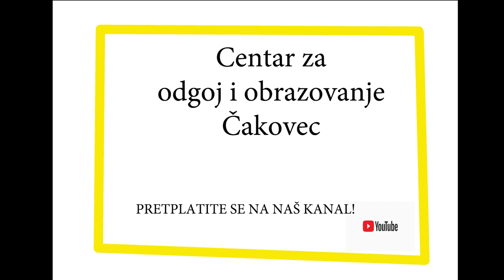Pametni ljudi # 7 - Narcisa Slugan o odgodi školovanja, pubertetu, samoozljeđivanju, krizama mladih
Pametni ljudi # 7. Dr. med. Narcisa Slugan, specijalistica školske medicine, govori o radu i ulozi školske medicine u  životima mladih od upisa u školu do završetka fakulteta. Ima li više odgoga nego nekad, zašto ih ima, koji su najveći izazovi za mlade danas, a koji za roditelje... zašto dolazi do samoozljeđivanja, kako se nositi s bržim spolnim sazrijevanjem, je li dobro pušiti marihuanu, tko određuje primjereni oblik školovanja...